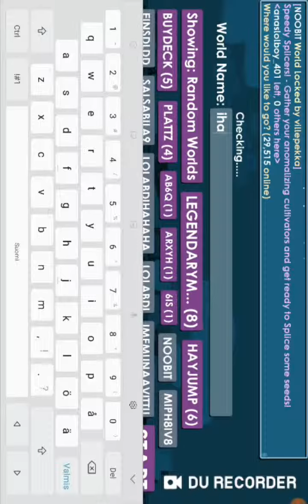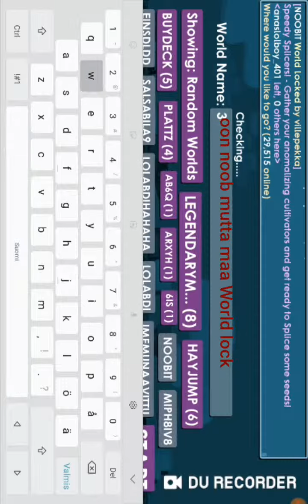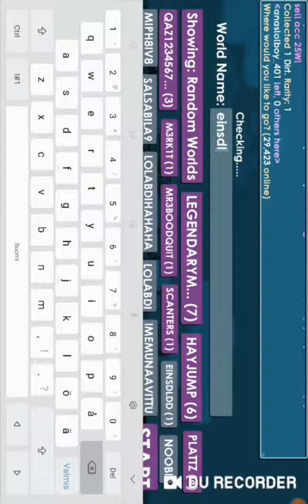Growtopia pelailun leget